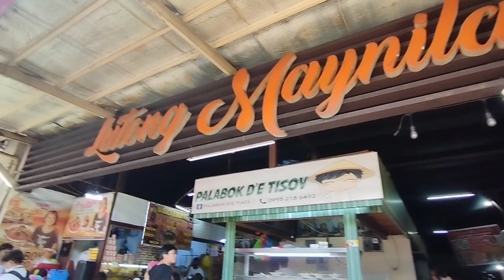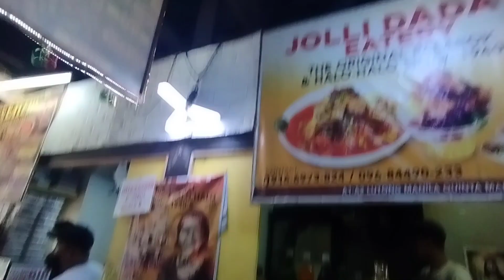Let's try The Famous Palabok in Quiapo , Manila | Tara FOODTRIP | Amber Olaivar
For todays video we do try The FAMOUS PALABOK in Quiapo , Manila and The DRAGON FRUIT JUICE na pinipilahan dito sa QUIAPO at dinarayo pa ng taga ibat  ibang lugar. Tara foodtrip.